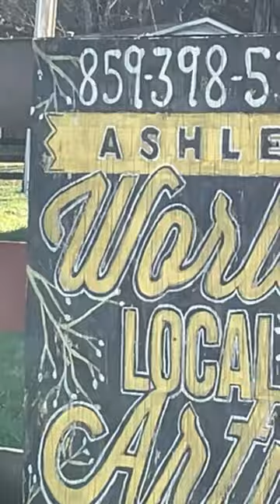BARN ARTIST ASHLEY WARELY